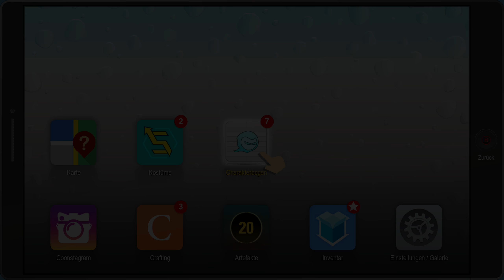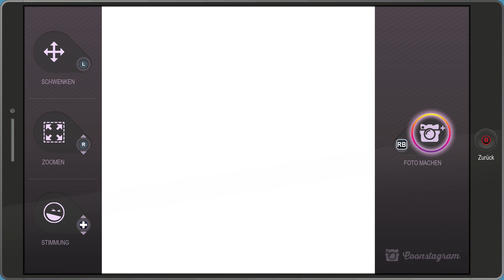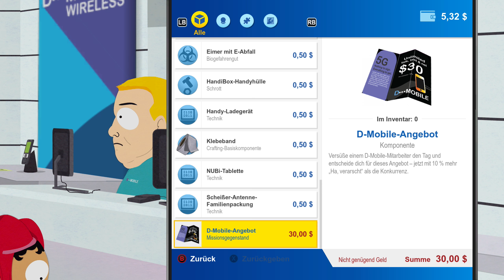SOUTH PARK: DIE REKTAKULÄRE ZERREIßPROBE #006 - Human Kites MEGAPOWER | Let's Play (German)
Kommentiertes Let's Play / Gameplay in 2K und 60 FPS von
"Der Schnitter"
Info:
Die rektakuläre Zerreißprobe findet zeitlich nach der Handlung von South Park: Der Stab der Wahrheit statt. Die Schulkinder Stan, Kyle, Cartman und Kenny stürzen sich mit ihren Freunden in ein neues Abenteuer, diesmal spielen sie Superhelden und nutzen dazu wieder ihren Heimatort South Park in den Colorado-Rocky-Mountains. Doch bei Cartmans Franchiseplänen verwerfen sich die Jungen und teilen sich in zwei rivalisierende Gruppen. Cartmans Anhänger treten dabei der Gruppe Coon and Friends bei, während die anderen sich der Gruppe Freedom Pals anschließen, um ihre eigenen Franchisepläne durchzusetzen. Der Zwist erwächst zu einem Krieg zwischen den beiden rivalisierenden Parteien.